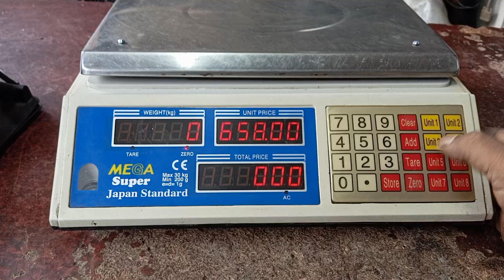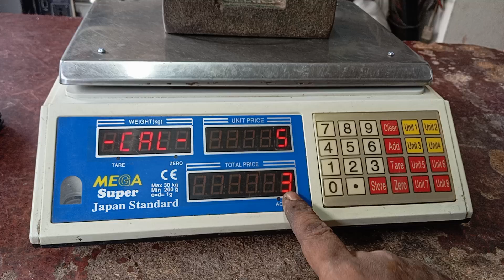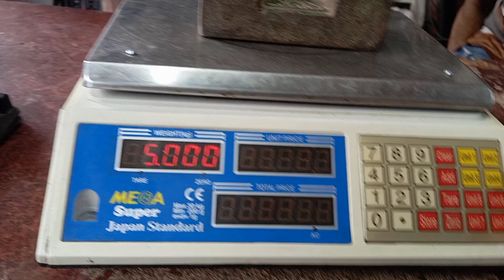মেগা ৩০ অথবা ৪০ কেজি ওয়েট স্কেল কেলিব্রেশন করুন নিজেই!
ঘরে বসে নিজেই করুন মেগা ওয়েট মেশিন কেলিব্রেশন।
৩০ কেজি ওয়েট স্কেল কেলিব্রেশন